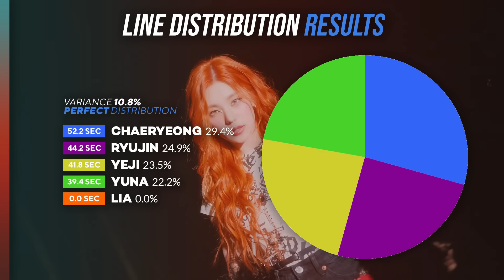ITZY - Mr. Vampire | Line Distribution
The bars are inspired from @HONEYLD

If you want to request a video, here is my link to

A : I am a boy and my pronounces are he/him

Q : What is your favorite kpop group?
A : My favourite is BLACKPINK

Q : Who is your ultimate bias of all time?
A : My ultimate bias is rosie~

Q : From where are you?